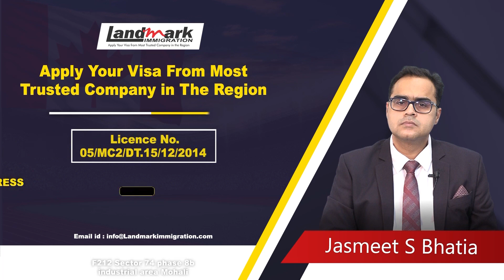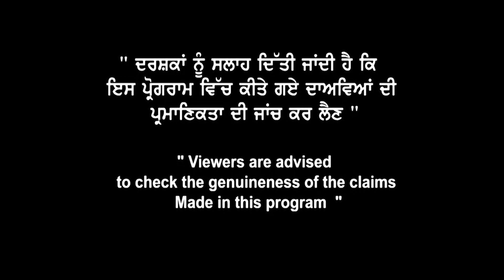Canada May & Sep Admission Breaking News I Good News from 9 Public Colleges I Meet Personally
Canada Breaking News
May & Sep Admission
Good News from 9 Public
Colleges